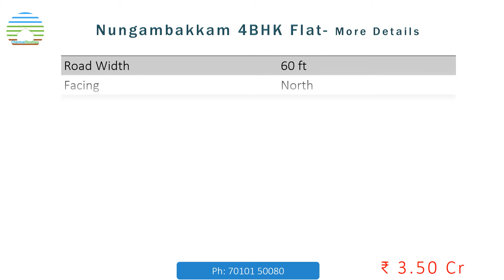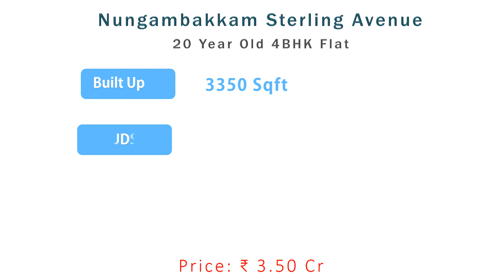Nungambakkam Sterling Avenue 4 BHK Flat for Sale | ₹ 3.5 Cr |நுங்கம்பக்கம் ஸ்டெர்லிங் அவென்யு 4 BHK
This Flat for Sale is in Nungambakkam Sterling Avenue. It's a 20 year old flat. BU 3350 sqft and UDS 1530 sqft. The price of ₹ 3.50 Cr quoted for this flat is very reasonable in view of the fact that the Land cost in that locality is around 6 Cr per Ground.